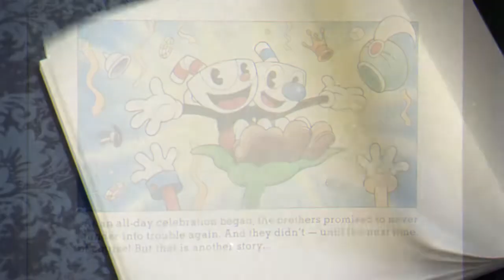Hitless Devil - Cuphead